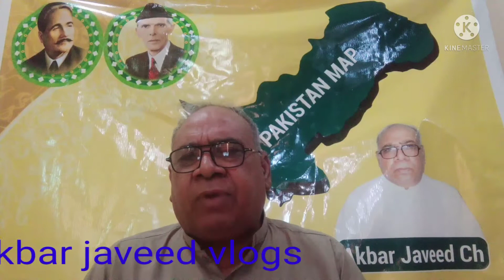Members of the election commission have been threatened by pti leader azam swati.